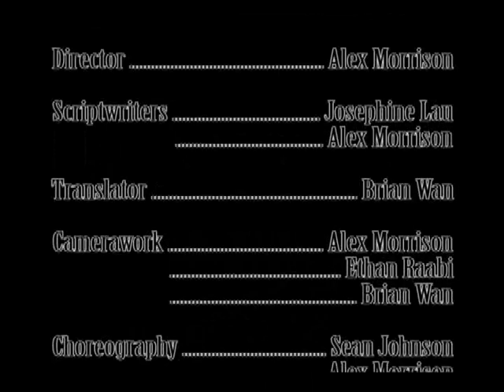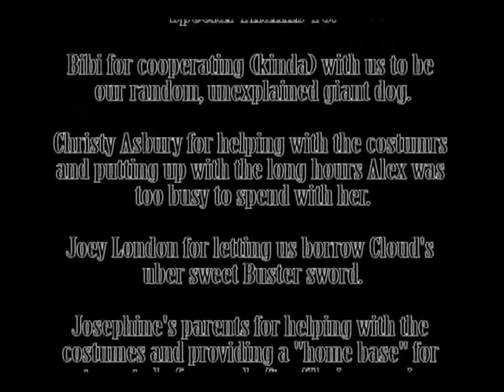Final Fantasy 1337 - Part 2 of 2 (Japanese Class Project, Murphy)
My last Japanese video project!!!

This video is mainly based on Final Fantasy (along with others, such as Star Wars, Pure Pwnage, Poke'mon, and small parts of others). We were supposed to base it on an Anime, TV show, or drama, but we kinda strayed away from that, basing it mostly on video games.

This is my last Japanese video skit project, since I'm not going to take Japanese again next year. Although, some of us are staying for next year, so I'm probably going to be helping with filming and editing their skits. I'll miss you guys! D:

Final Fantasy MCCCXXXVII

Director: Alex Morrison
Scriptwriters: Josephine Lau, Alex
Translator: Brian Wan
Camerawork: Alex, Ethan Raabe, Brian
Choreography: Sean Johnson, Alex, Scott Orzech, Brian Wan
Editor: Alex

Actors:
??? - Cody Martin
Balthier - Scott
Giant Dog - Bibi Lau
Guy #1 - Brian
Guy #2 - Sean
Seifer - Ethan
Squall - Alex
Tifa - Josephine
Vivi - Mike General

Costumes:
??? - Alex, Brian
Balthier - Alex, Scott
Seifer - Christy Asbury, Josephine, Alex, Ethan
Squall - Matt Macor, Alex
Tifa - Josephine
Vivi - Mike, Josephine

Songs Used for Part 2:
One Winged Angel - Nobuo Uematsu - Final Fantasy VII
Jenova Absolute - Nobuo Uematsu - Final Fantasy VII
Bed Time Story (配樂 單子的沉默) - Love Contract OST
放棄 (配樂 皓之不舍) - Love Contract OST

Special Thanks to:
- Bibi for cooperating (kinda) with us to be our random, unexplained giant dog.
- Christy for helping with the costumes and putting up with the long hours Alex was too busy to spend with her.
- Joey for letting us borrow Cloud's uber sweet Buster sword.
- Josephine's parents for helping with the costumes and providing a "home base" for us to go to before and after filming sessions.
- Matt for letting us borrow Squall costume supplies and awesome Gunblade.
- Sensei for providing us the chance to make such a film and giving us an extension on this project even though we were late anyway.
- Anyone else unmentioned who gave us support for this video.

Made by BJAW BJAW Productions